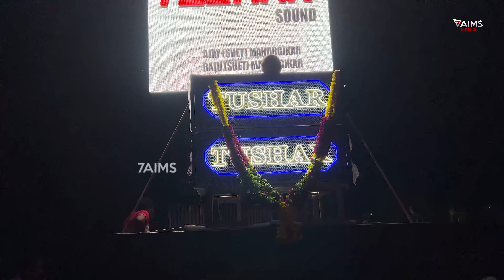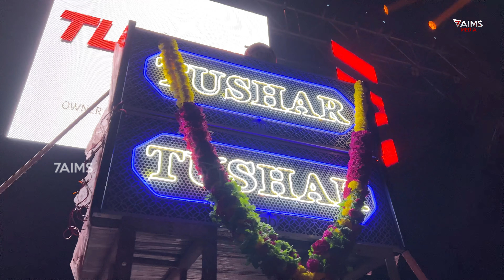New Sound Opening 2024| SOLAPUR TUSHAR SOUND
TUSHAR SOUND